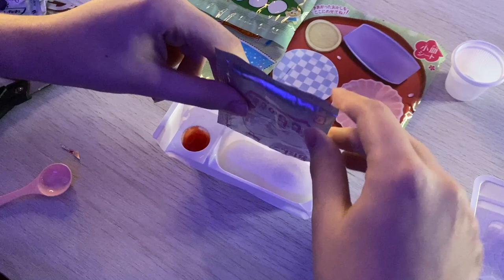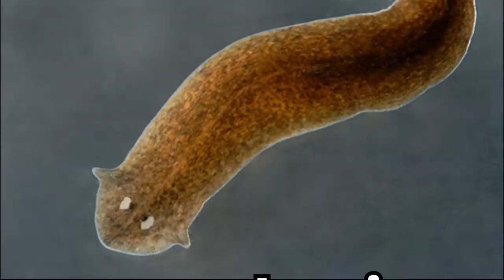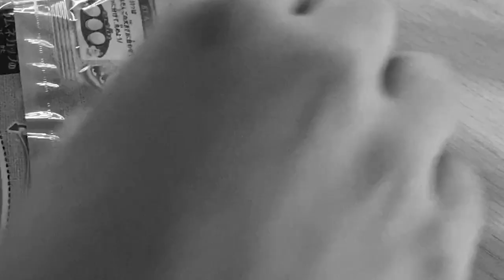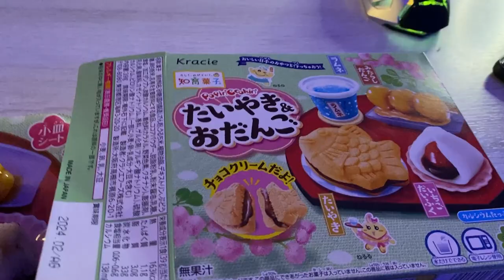DEIDARA E TOBI FAZENDO DOCES ASIÁTICOS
Confira o que rolou! Se gostou do vídeo não esqueça de clicar no "gostei 👍" e "inscrever-se". Obrigada!! ☺️

✉️ Parcerias:
@paula.demattos - Via Direct

🎁 Envie-me um presentinho:
Caixa Postal: n° 2094, Cep: 13106970, n° 63